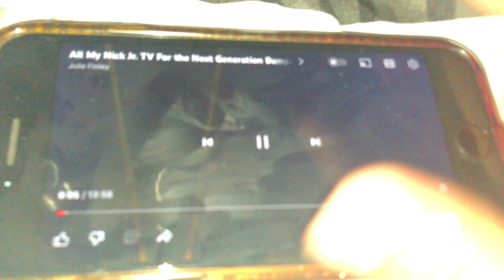21 de noviembre de 2023